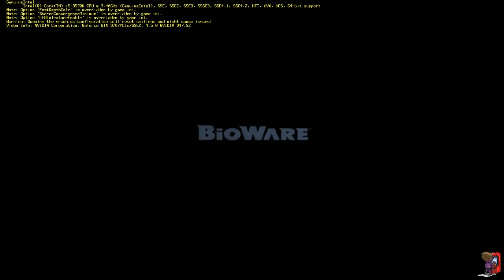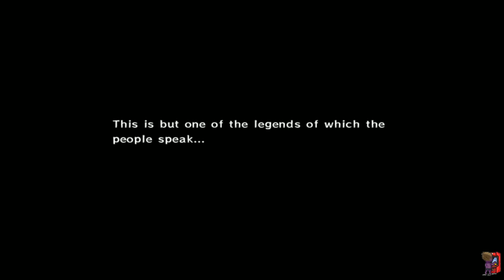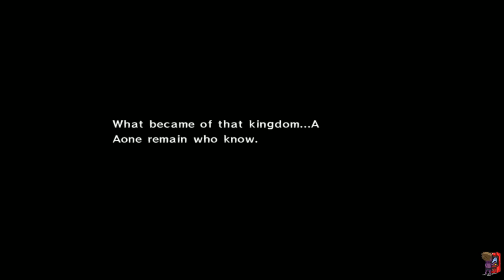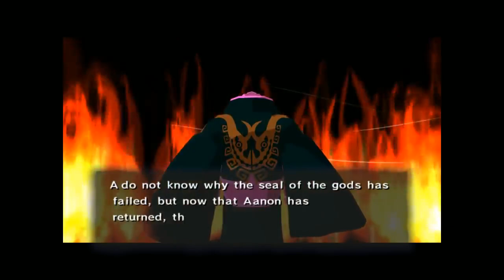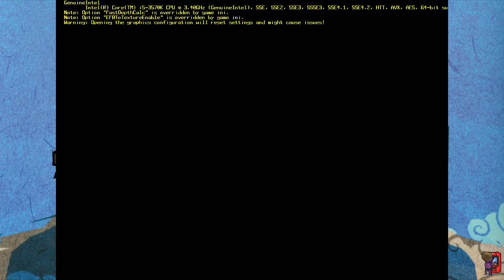Dat Stream:Wind Waker RePainted Day 1 Part 1 (GeePM Reupload)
There is no description from the original video just a link to some twitch.tv knockoff.

I AM NOT GEEPM. I DO NOT SUPPORT OR CONDONE WHAT HE HAS DONE. I AM MERELY ARCHIVING THESE VIDEOS FOR THE PEOPLE WHO ENJOYED THEM.